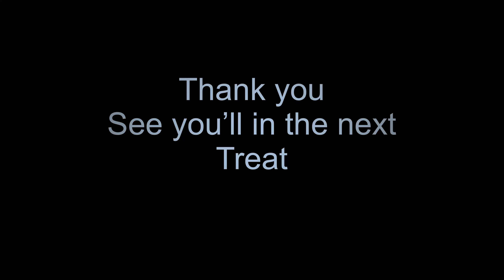Sayon Chef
Today recipe is Dumplings